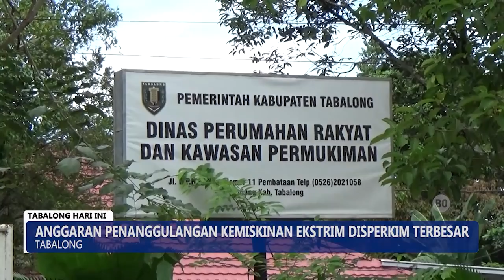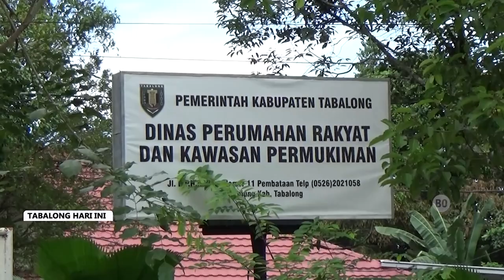Bedah Rumah & Peningkatan PSU Kawasan Kumuh Cara DISPERKIM Tekan Kemiskinan Ekstrim